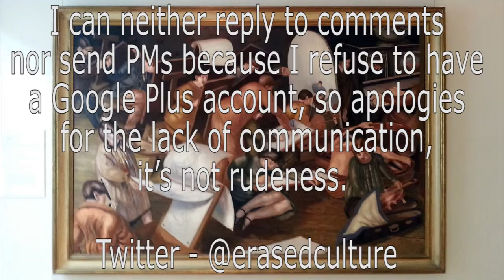Leeds Art Gallery Slideshow January 2013